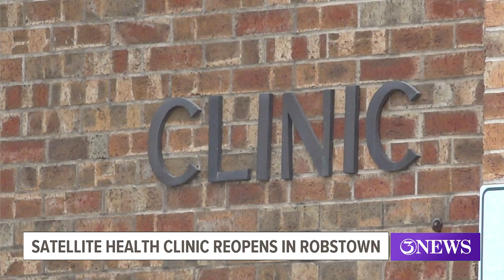Corpus Christi-Nueces County Public Health District reopens Robstown satellite clinic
The clinic is scheduled to start providing health services on February 14.